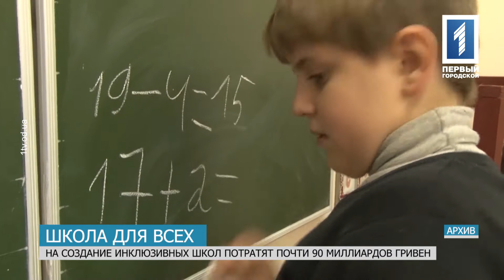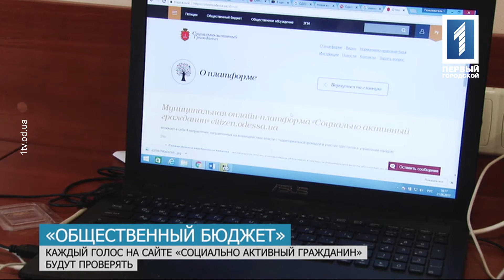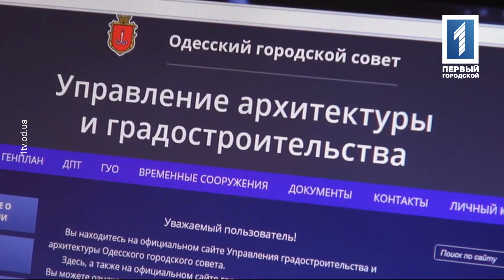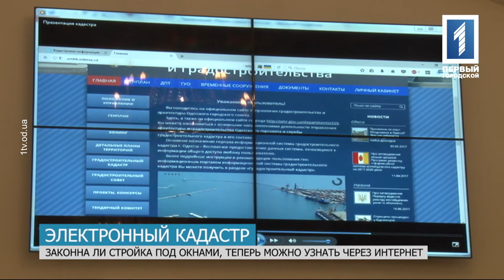Новости 7 июля 2017